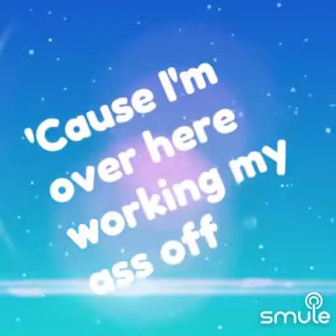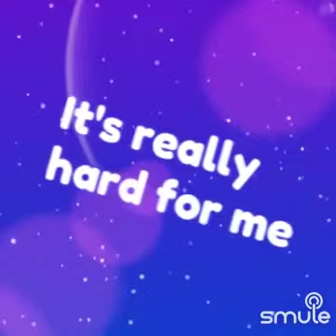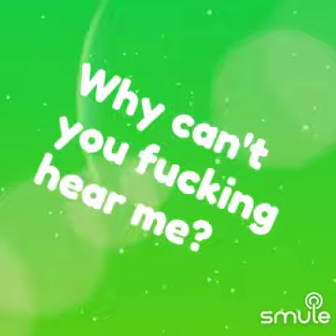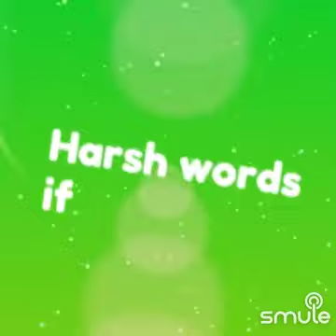Melanie Martinez- Show and tell (cover)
Ha ha ha ha Why can’t you fucking hear me~!